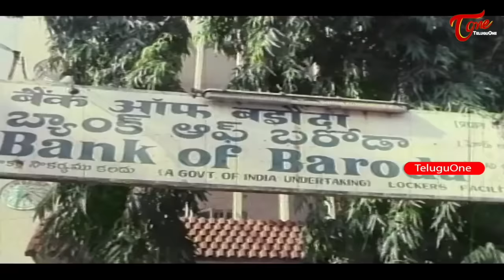హోటల్లో ఫుల్ గా తిని ముసలిదాంతో బిల్లు కట్టించాడు | Nirmalamma Comedy | TeluguOne Comedy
Nirmalamma, Tarun & Omkaar Ultimate Hotel Comedy from Bujjigadi Babai.
Telugu Movie comedy scenes back to back.